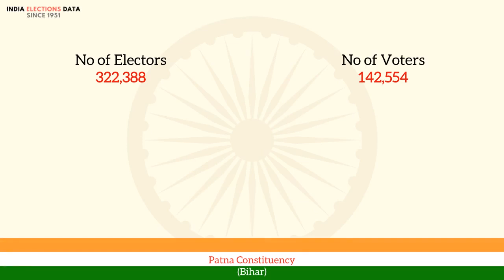Patna Constituency Bihar loksabha Election Result 1957 Sarangdhar Sinha INC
loksabha election 1957 results, for Patna Constituency, Bihar, where winner is Sarangdhar Sinha, from political party INC. Watch the video to know more information about other candidates, voters count, etc.